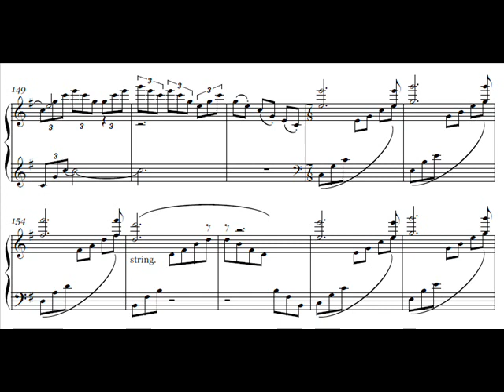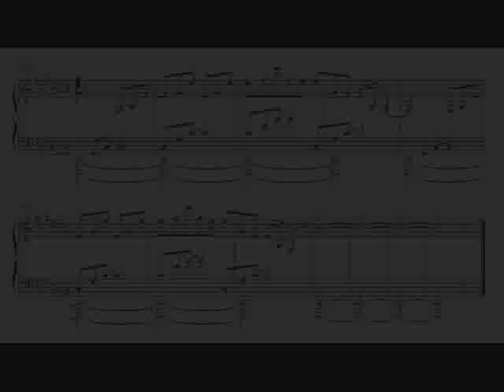Piano Aria (15) - Neil Goodchild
Piano Aria (15)
Neil Goodchild